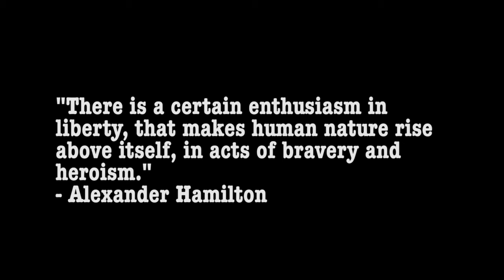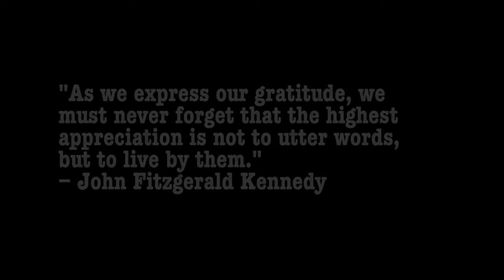Montpelier's Veterans Day Parade - November 11, 2016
Montpelier's Modest Veterans Day Parade - November 11, 2016